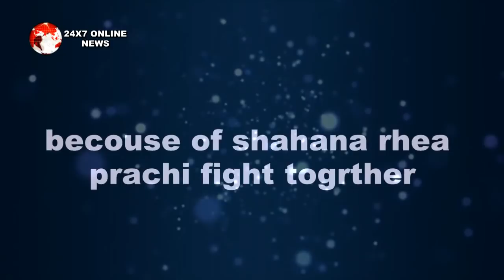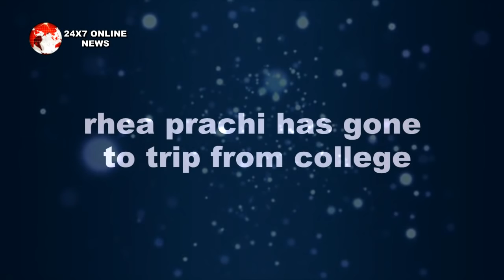KUMKUM BHAGYA || “तो यहां है बड़ी KIARA" यूं होगी शो में जबरदस्त ENTRY